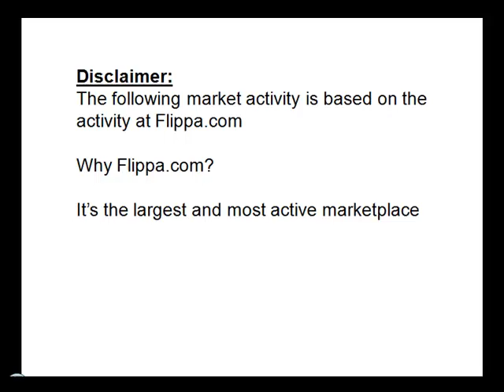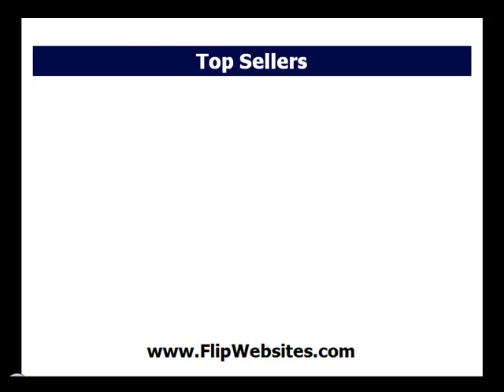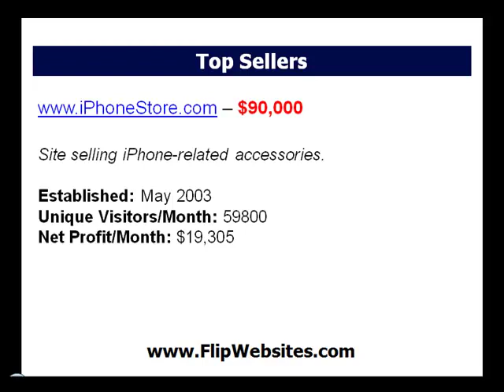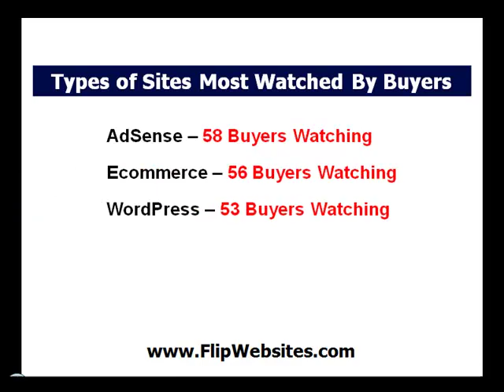Website Flipping Stat: iPhoneStore.com Sells For $90,000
A portfolio of 15 AdSense sites was the most active website auction with 63 bids. iPhoneStore.com was an ecommerce store that was the top seller that sold for $90,000.